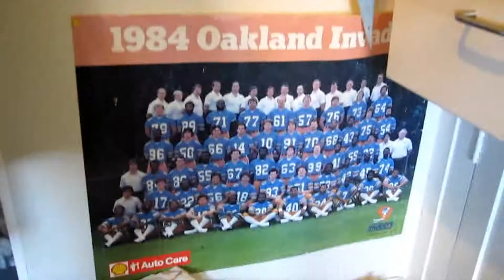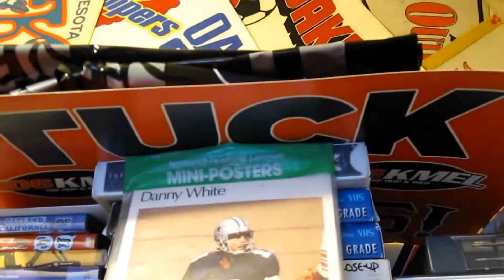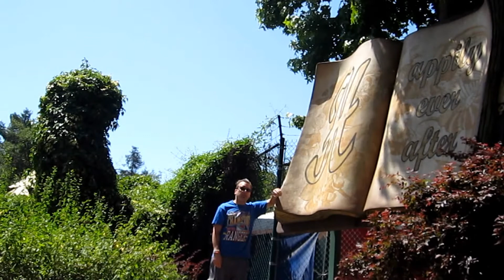Bob's Video Cafeteria episode 9